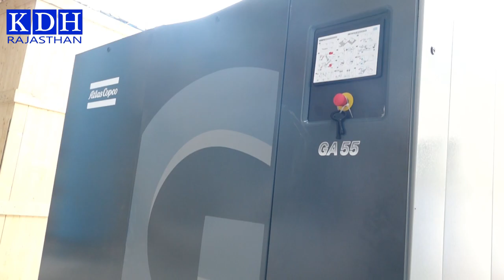जल्द शुरू होगा ऑक्सीजन प्लांट ? हकीकत में काम किस स्टेज तक पहुंचा ? KDH Rajasthan Sujangarh News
आपको मेरे बनाये वीडियो पसंद आते है और आप चाहते है कि हम ऐसे वीडियो लगातार बनाते रहे । कृपया मेरे चैनल KDH को Susbcribe जरूर करे , Notification का बटन दबाये | वीडियो को Like करे ।
KDH Rajasthan चैनल पर लाईव ( सीधा प्रसारण ) या पुनः प्रसारण के लिए सम्पर्क करें |

Videography & Editing & Telecasting :-
                KDH Rajasthan Team
      Kaushik Digital House, Sujangarh
              Nagesh Kumar Kaushik
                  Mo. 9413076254